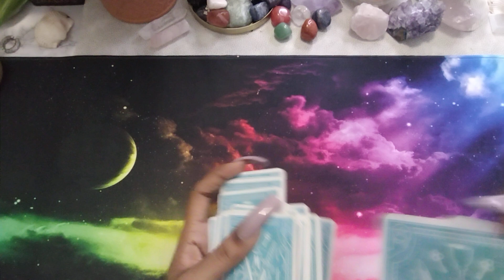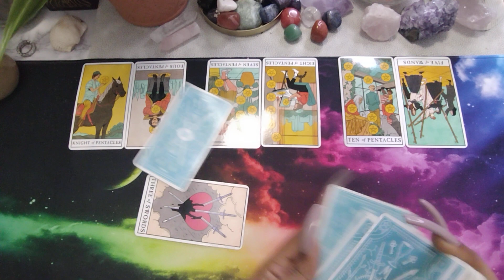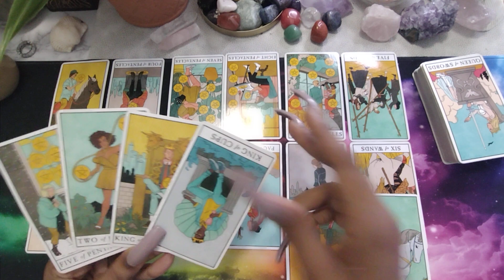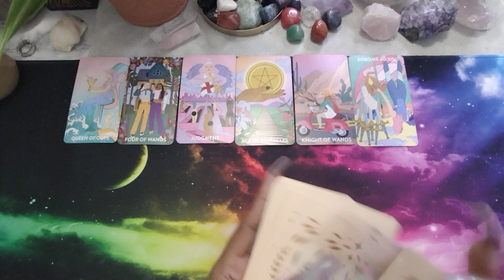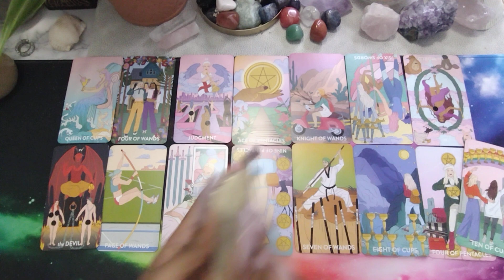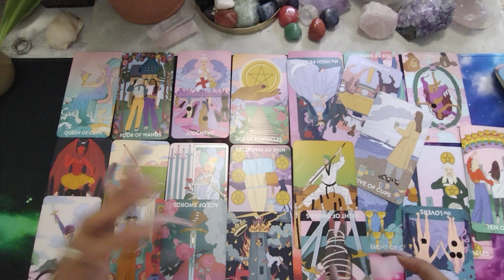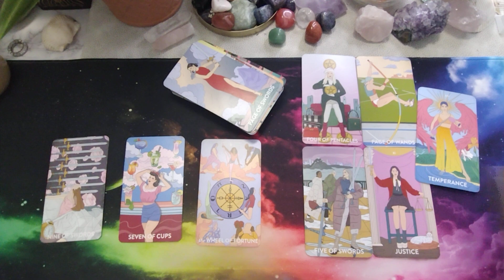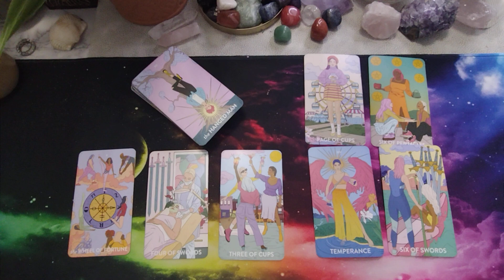GEMINI♊️ "NO CONTACT" GOD SEE ALL THINGS! PLAYING GAMES?!😳FEAR TO COMMITTED! JUSTICE IS ON YOURSIDE